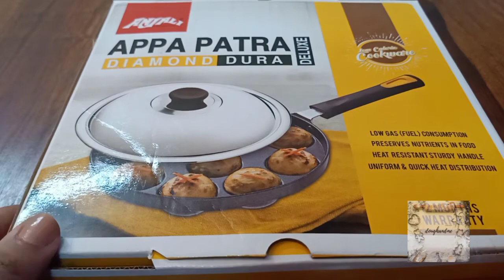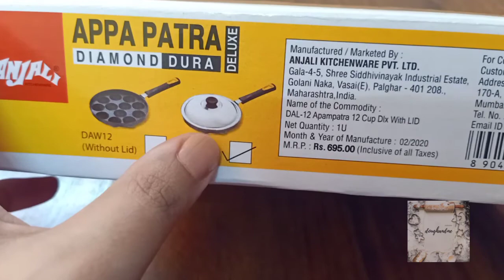Anjali appam patra review| cookware review |By- doughandme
Hi home chefs!
I post videos of easy recipes and food hacks that can be very helpful for you. Budding chefs, living alone or if you love cooking new things then my videos are going to be very helpful for you.
Love❣️
Dough and me☺️